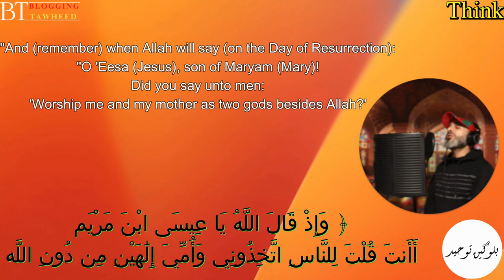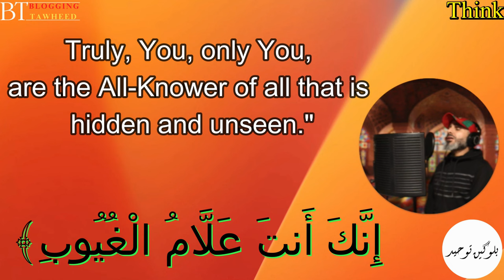The Bible is More Carnal Than You Think!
Get ready to see the Bible in a whole new light - it's way more scandalous than you ever imagined! Discover the surprising insights into the carnal nature of the Bible in this thought-provoking video. Explore how the Bible delves into the complexities of human desires, behaviors, and impulses, challenging conventional perceptions. Uncover a new perspective on the ancient text and how it relates to the carnal mind. Watch now to expand your understanding of this timeless video...